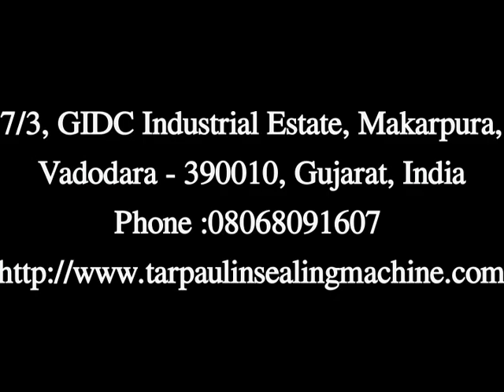Tarpaulin Sealing Machines Manufacturer In Gujarat, 08068091607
SHRI GURUKRUPA ENGINEERING WORKS from Vadodara, Gujarat (India) is a manufacturer, supplier and exporter of Tarpaulin Sealing Machines, Tarpaulin Sealer Machine at the best price.